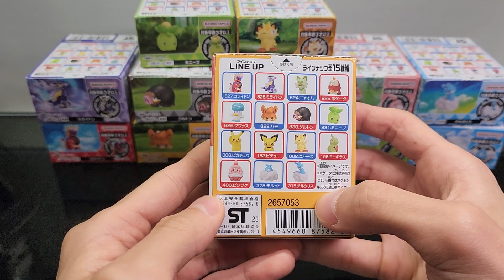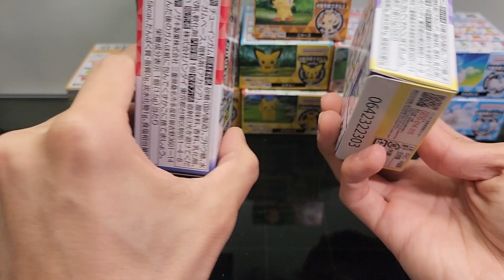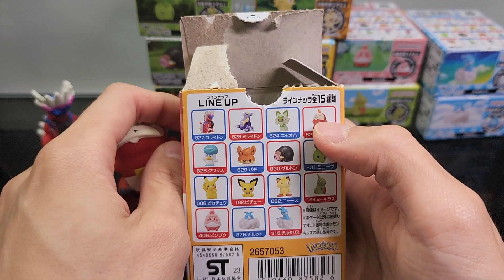포켓몬키즈 팔데아지방편! 코라이돈과 미라이돈이 한번에!!!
오랜만에 포켓몬 피규어를 가지고왔습니다!!

그동안 포켓몬 신상 피규어 혹은 구하지 못했었는데 ㅜㅜ
드디어 구했습니다 ㅎㅎ

아마 당분간은 포켓몬 피규어들을 많이 구해서 더 자주 올릴 거 같습니다!!

◼ 제        품 : 포켓몬 키즈_팔데아지방편
◼ 회        사 : 반다이
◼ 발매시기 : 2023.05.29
◼ 가        격 : 각 220엔(한국에선 3,000~4,000원)
◼ 구        성 : 코라이돈
                      미라이돈
                      나오하
                      뜨아거
                      꾸왁스
                      빠모
                      맛보돈
                      미니브
                      피카츄
                      피츄
                      나옹
                      에버라스
                      핑복
                      파비코
                      파비코리